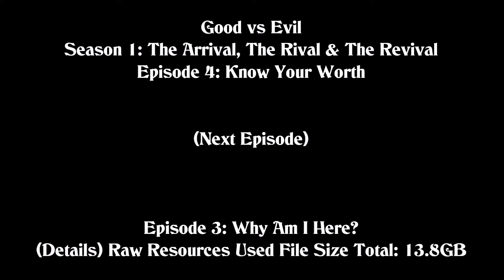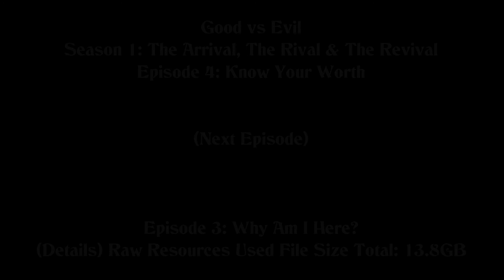Good vs Evil: Episode 3 - Why Am I Here?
The Gamer John Smith ponders his existence and then gets shown an answer he wasn't prepared for. The next step is to find a way to regain the memories lost, only then with the answers he want will be revealed.

About Good vs Evil Season 1 The Arrival, The Rival & The Revival:

A Gamer captured by an unknown force brought to the game world of which he was playing. His memories forgotten as is the information needed to understand where he is, and so he begins finding away to regain his memories. The Gamer finds himself with friends at his aid but there is one that is clearly not. Regardless of the situations he finds himself in, The Gamer faces the challenges to the best of his ability, but like with all things everything eventually comes to an end.

And I hope for you to see my next video.